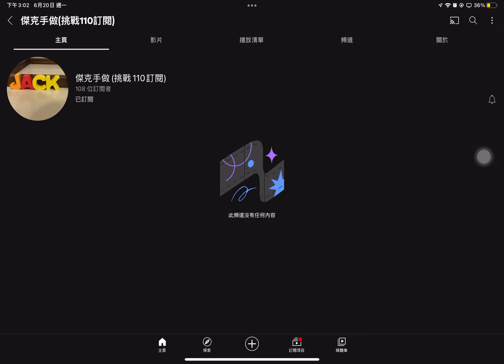請訂閱傑克手做